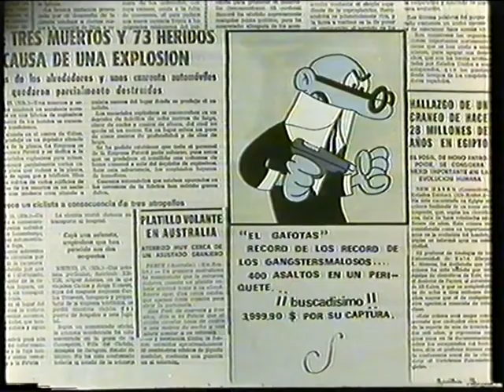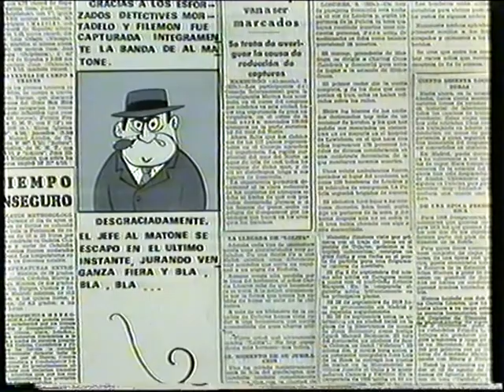Serie - Mortadelo y Filemon Volº2 (Estudios Vara)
Segundo volumen de animacion de Mortadelo y Filemon de Estudios Vara. En este volumen se incluye "Gansters de Ocasion" , "La Invitacion" y "Un Marciano de Rondon"